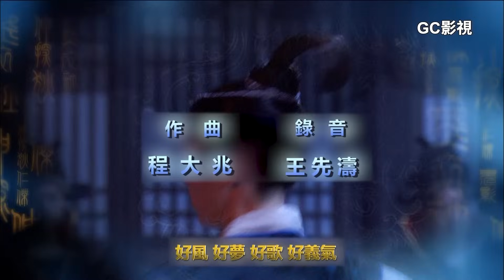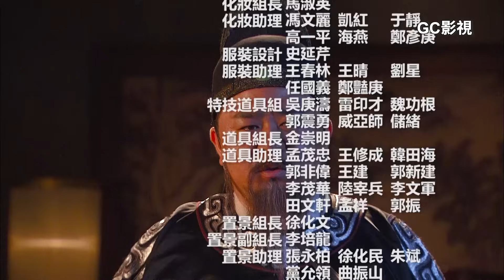神探狄仁傑第三部第21集《邗溝案 漕渠魅影》梁冠華 張子健 呂中 董璿 趙志剛∣Amazing Detective Di Renjie 3 EP21經典古裝劇∣懸疑偵探推理電視劇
經典懸疑推理武俠 古裝劇《神探狄仁傑 第三部 Amazing Detective Di Renjie 3》故事講述：
唐朝武周時期的著名宰相 狄仁傑 自連破幽州、蛇靈等一系列大案後，經 武則天 皇帝允准回老家并州修養。他於回家路上，繞道去看望涼州刺史曾泰並向他辭別。但回家路上屢屢遇到奇異怪事…蘊藏著更大的殺機與陰謀。《涼州案-黑衣社》講述大地震時，押運的五百萬兩餉銀不翼而飛…上演一場驚險絕倫的偵查與反偵查。《邗溝案-漕渠魅影》講述鐵手團糾集官府及綠林各道聯手策劃的巨大陰謀。

神探狄仁傑第三部第21集劇情：
李元芳在迎賓驛找到了女扮男裝的寧氏，上前搭話。二人互通姓名，同桌飲酒。與此同時，山陽縣令魯吉英和他派出的那位掌固也恰巧便服來到迎賓驛棧，掌固認出了寧氏。魯吉英上前搭訕，他自稱魯英，要到山陽，路上也要經過揚州。於是三人互相結識，寒暄應酬。寧氏要到揚州，三人決定同行。恰在此時，雲姑一夥追趕寧氏而來，多虧李元芳出手相救。一場絕殺，凳倒桌翻，雲姑落荒逃走。寧氏和魯吉英被李元芳的絕世武功深深折服。夜，洛陽城被歹徒追殺無處藏身的方九抱着女兒小蘭，頂着寒風快步向京兆府大門奔去。但他們遭到早已埋伏等待的歹徒截殺，歹徒們亂刀齊下。但是，他們馬上發現，被截殺的人並不是方九。欽差衞隊將幾名歹徒生擒活捉。通過審問領頭的歹徒餘忠，狄公得知，下令讓他們殺人滅口的乃是揚州護漕使王周。狄公立刻命人緝拿王周到衙。

《神探狄仁杰第三部 Shen Tan Di Renjie 3》
類型：懸疑、偵探、推理、武俠、古裝劇
主演：梁冠華、張子健、呂中、董璿、趙志剛、關悅、苑冉、須乾、梁凱、于連偉、張樹平、宋楚炎
導演：錢雁秋、張文玲
編劇：錢雁秋
年份： 2008
語言：中文
字幕：中文繁體
集數：48集
時長：45min
首播平台：CCTV-8